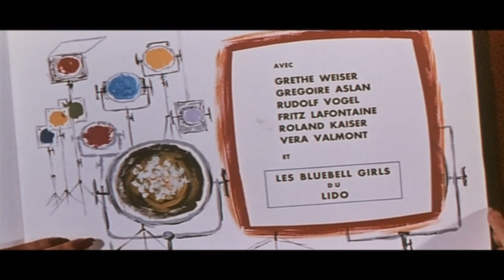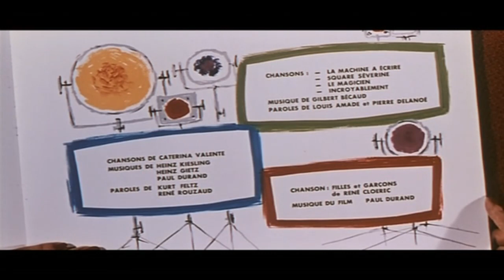Casino de Paris 1957 01 Gilbert Bécaud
Casino de Paris 1957

Directed by
André Hunebelle
Writing Credits
Claude Barma ... (additional writer)
Jean Halain
André Hunebelle
Hans Wilhelm

Cast
Gilbert Bécaud ... Jacques Merval (as Gilbert Becaud)
Caterina Valente ... Catherine Miller
Vittorio De Sica ... Alexandre Gordy
Grethe Weiser ... Catherine's mother
Grégoire Aslan ... Mario
Rudolf Vogel ... Catherine's father
Fritz Lafontaine ... Butler
Roland Kaiser ... Peter, Catherines Bruder
Véra Valmont ... Belinda
Les Bluebell Girls ... Themselves (as Les Bluebell Girls du Lido)

Richard Allan ... Le danseur (uncredited)
Peter Michael Brick ... Lulu, Catherines Bruder (uncredited)
Van Doude ... Le pianiste (uncredited)
Silvio Francesco ... Francesco,
Catherines Bruder (uncredited)
Don Lurio ... Clown (uncredited)

Produced by
Paul Cadéac ... producer
Marcel Lathière ... producer
Hermann Schwerin ... executive producer
René Thévenet ... executive producer
Dietrich von Theobald ... producerMusic by
Gilbert Bécaud
Paul Durand
Heinz Gietz
Heinz Kiessling Cinematography by
Henri Alekan
Erwin Hillier
Bruno Mondi Editing by
Jean Feyte ... (French version)
Lilian Seng ... (German version)
Production Design by
Roland Berthon
René Moulaert
Willy Schatz
Robert Stratil Set Decoration by
Jean Feix
René Moulaert Costume Design by
Mireille Leydet
René Moulaert Makeup Department
Ursula Mrukwa ... makeup artist
Max Rauffer ... makeup artist
Production Management
Jacques Garcia ... production manager
Peter Hahne ... unit manager
Werner Ludwig ... unit production manager
Kurt Paetz ... unit manager
Second Unit Director or Assistant Director
Serge Witta ... assistant director
Art Department
Sydney Bettex ... assistant production designer
Sound Department
René-Christian Forget ... sound (as René Forget)
Hermann Storr ... sound
Camera and Electrical Department
Herbert Geier ... camera operator
René Guissart ... assistant camera (as René Guissard)
Pierre Lhomme ... assistant camera
Michael Marszalek ... still photographer
Guy Suzuki ... camera operator
Costume and Wardrobe Department
Jacques Heim ... costume designer: Caterina Valente
Editorial Department
Andrée Werlin ... assistant editor
Additional Crew
Billy Daniel ... choreographer
Alvord Eiseman ... color advisor
Don Lurio ... choreographer
Georg Marischka ... german dialogs